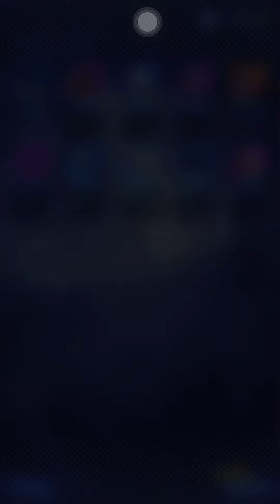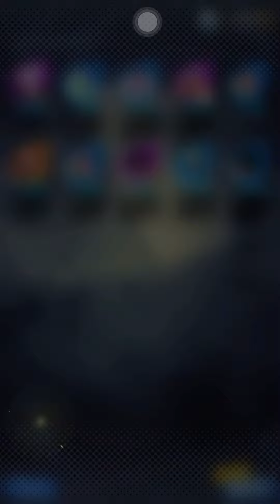Damnn lets go 4 years of gaming this